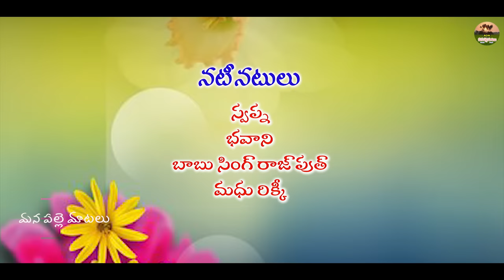పెళ్ళం నల్ల పూసలు||emotional short films||mana palle matalu||swapna videos||anitharaj videos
Hi well come to mana palle matalu YouTube Channel is a One Stop Complete Entertainment For Telugu Short Films and Telugu Comedy, Our videos show the Typical Behavior of People in the Village, Village Cultures.

actors:swapna,bhavani,babu singh,madhu rikky,laxmi

Story,
Dialouges,
Screenplay,           AnithaRaj
Direction ,
camera :
editing: